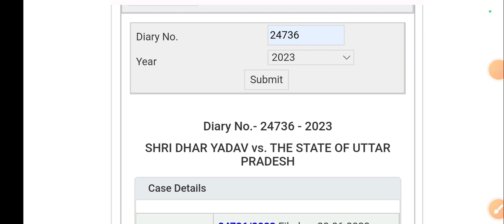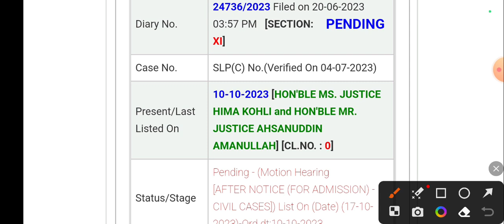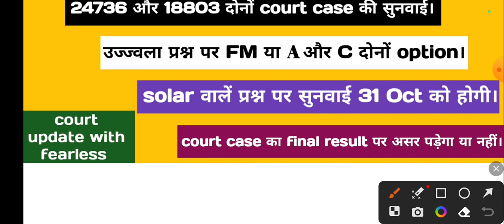lekhpal court case update || ujjawala question FM or option A and D || solar question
Hello friends

10 oct 1st shift DV skip no || lekhpal or VDO me kon behtar job
9 oct दोनों shift DV कितना || PH छात्रों की अपील || UPSSSC update || RO/ARO update
9 Oct 1st shift DV skip no || please support DV skip || lekhpal final result || VDO cut-off kam ||
lekhpal bharti DV 13th day || PET 2023 golden chance || 6k lekhpal || 1k lower
28000 UPSSSC bharti || lekhpal DV skip no || VDO cut-off 10 marks decrease || upsssc bharti

10 oct 1st shift DV skip no || lekhpal or VDO me kon behtar job
9 oct दोनों shift DV कितना || PH छात्रों की अपील || UPSSSC update || RO/ARO update
9 Oct 1st shift DV skip no || please support DV skip || lekhpal final result || VDO cut-off kam ||
28000 UPSSSC bharti || lekhpal DV skip no || VDO cut-off 10 marks decrease || upsssc bharti
lekhpal court case update || ujjawala question FM yaa yacchi labh???ujjawala

Keep supporting
Keep smiling.